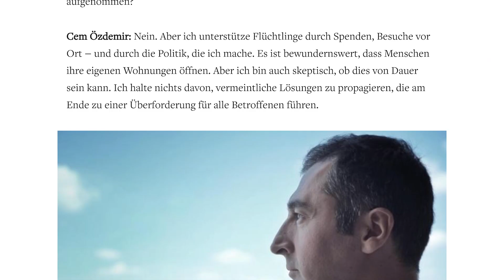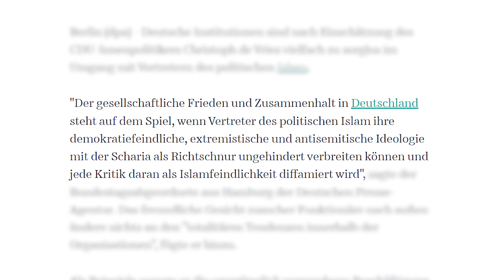Rechts, Links, Mitte! Muslime im Fokus! - Suhaib Hoffmann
Ein Bruder hat uns einen islamfeindlichen Flyer geschickt der in seinem Briefkasten lag. Dieser Flyer wurde von einer rechtsradikalen Gruppierung mit dem Namen “Der III. Weg” erstellt und sie haben es offenbar in großen Kreisen verteilt.

Eigentlich kein Thema für uns, denn rechtsradikale Gruppierungen machen eben das was rechtsradikale Gruppierung so machen. Sie hetzen die Gesellschaft auf und verbreiten hetzerische und extremistische Inhalte….aber bei diesem Flyer ist das nicht ganz so einfach.

“Nein zur Moschee in meiner Stadt!” und “Muezzin-Rufe und Terroranschläge” sind beispielsweise zwei Stellen daraus und kommt euch das auch irgendwie bekannt vor. Solche Slogans und Forderungen sind doch irgendwie nichts neues, doch was bzw. wer steckt dahinter?

Für uns war das ein Anlass um aufzuzeigen, wer tatsächlich die geistigen Väter diese islamfeindlichen Narrative sind. Diese rechtsradikale Gruppierung nutzt diese Narrative zwar, um ihre eigene Gesinnung zu untermauern, aber sie haben diese Narrative nicht erzeugt, sondern vielmehr übernommen.

Schaut euch an, was die deutsche Assimilationsagenda mit der Gesellschaft macht und wie die sogenannten politische Mitte Narrative erzeugt die eins zu eins von rechtsradikalen Übernommen werden… erschreckend, aber wahr!

0:00 Woher kommt dieser Flyer?
1:13 Was steht in dem Flyer der Neonazis?
2:26 Cem Özdemirs Bekenntniszwang
3:08 Christoph de Vries über Muslime
4:25 Islamfeindliche Narrative von politischer Mitte
5:38 Was sollen wir tun?